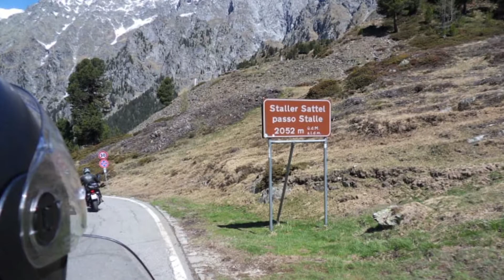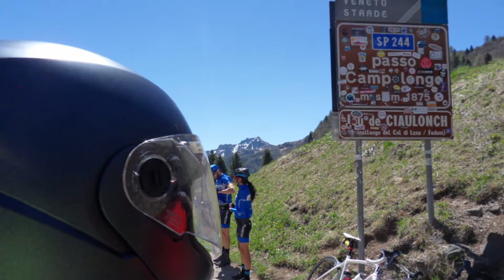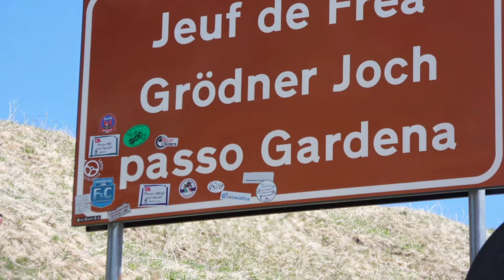Grossglockner und Dolomiten mit dem Motorrad, Picture Slide Show, Honda ST 1300 Pan European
Grossglockner und Dolomiten mit dem Motorrad
Picture Slide Show
Honda ST 1300 Pan European